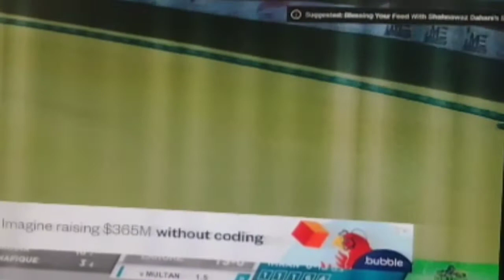Psl Fakhar zaman